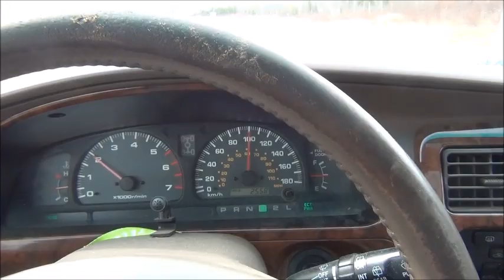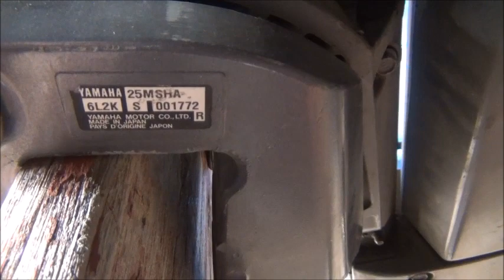Канадские отшельники. Часть 496. На север за конями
Только лошадь самураю на воде подмога...
Ездил на север.
Ищу сглаз на ментов.
Хочу строить орбитальную станцию.
И много чего другого...
Ах да! Чип вживил...